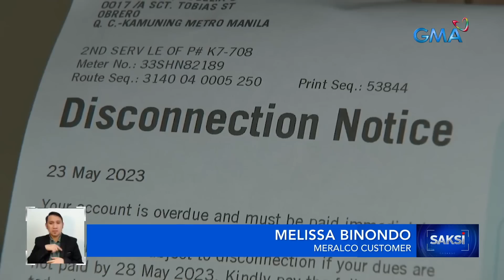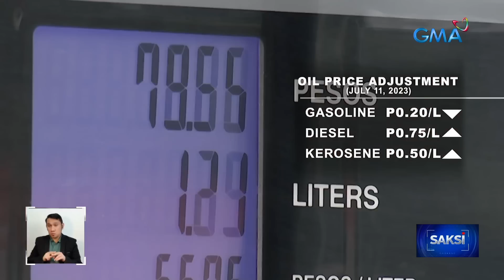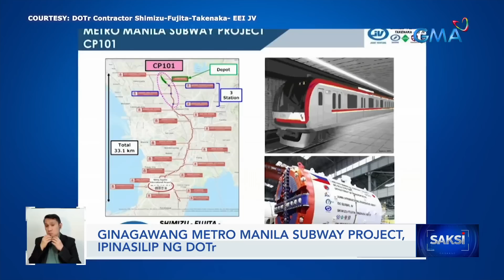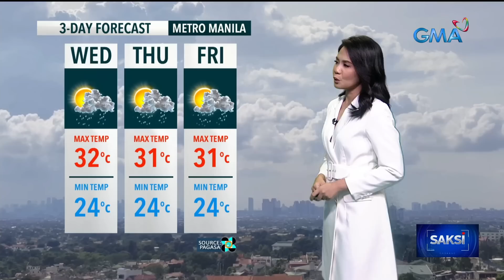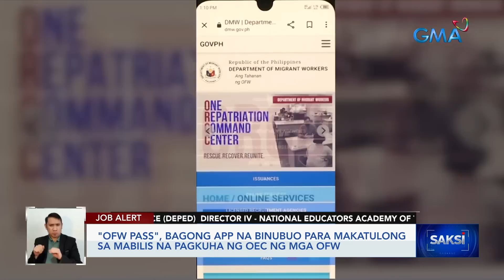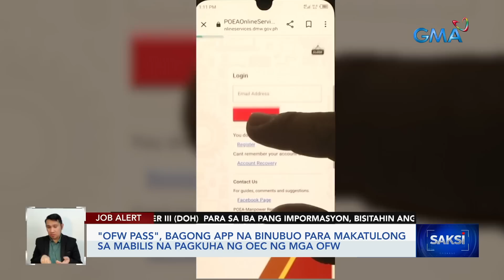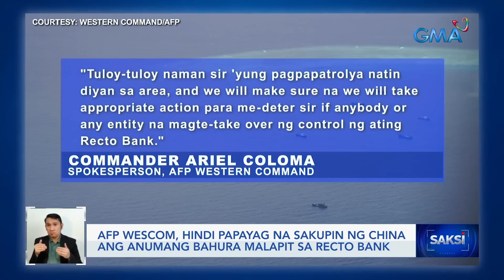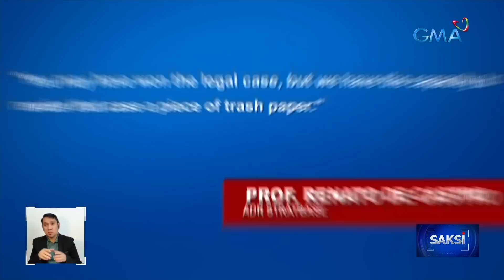Saksi Express: July 10, 2023 [HD]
Narito ang mga balitang ating sinaksihan ngayong Lunes, July 10, 2023:

- Daily water service interruptions ng Maynilad, magsisimula na sa Miyerkules

- 5 Chinese national na nahuli sa umano'y POGO compound sa Las Piñas, hindi pa rin pinakawalan sa kabila ng release order

- Meralco, may bawas-singil ngayong Hulyo

- Eastern Samar, niyanig ng magnitude 5.0 na lindol ngayong gabi

- ITCZ at localized thunderstorms, magpapaulan sa iloang bahagi ng bansa

- "OFW pass", bagong app na binubuo para makatulong sa mabilis na pagkuha ng OEC ng mga OFW

- AFP WESCOM, hindi papayag na sakupin ng China ang anumang Bahura malapit sa Recto Bank

- NCAA Season 99, magbubukas sa Setyembre at mapapanood sa Kapuso Network

- Baby seal, sumasabay at tila nakikipaglaro sa mga surfer